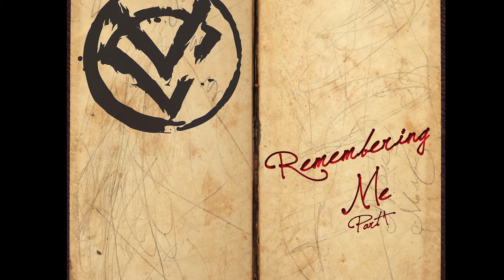The Venom Cure - Remembering Me (Part 1) - Track 1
"Remembering Me, Part 1" is a deeper look at the pains of the life we live and the hope that comes from within yet is not our own.

The Story:
An aging writer by the Name of Arthur Raymond Hollisters write all he can remember of his life that has seen loss, heartache, and pain. But through it all he lives to write about the other side of pain.